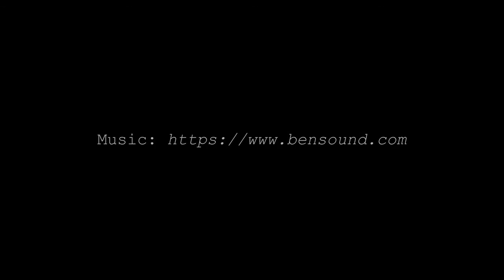400 South Warson Rd. Ladue, MO 63124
(note your computer may autoplay the video in a lower quality by default. You can change the video quality for a clearer picture by clicking settings at the bottom right corner and clicking quality than 720p).
Gorgeous Ladue home on a 2.33-acre lot, features a European flair with an open floor plan. Over 6,000 sq ft of finished living space, 4 bedrooms, 4 full & 2 half baths, 3 fireplaces, 4 car oversize garage, inground pool w/pool house w/full kit. & ba. and greenhouse. Exquisite living rm shares see-thru fireplace w/2nd sitting area and formal dining rm all open to the terrace overlooking the pool, the lush yard & gardens. Updated dream kitchen, 2 dishwashers, sinks & refrigerators, LaCornve stove w/5 burners, w/i pantry, wine cooler, ice maker, w/o to a private terrace. Master suite w/3 walk-in closets, wall of organizer cabinets. Luxury bath w/multiple head steam shower, double vanities, w/o to the terrace. LL features heated floors, 3 bedrooms each w/private ba, family rm w/wet bar & fireplace, w/o to covered patio. 3 zone HVAC/2 tankless water heaters/dedicated kitchen water heater/generator/central vac. MTec exterior, newer Pella windows, 75yr Lamarite roof, copper gutters, hot tub, heated sidewalk.

Bedrooms: 4
Bathrooms: 4 full and 2 half
Square Feet: 3696